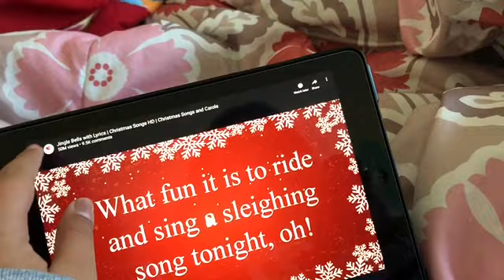And Instagram Morning Routine In December